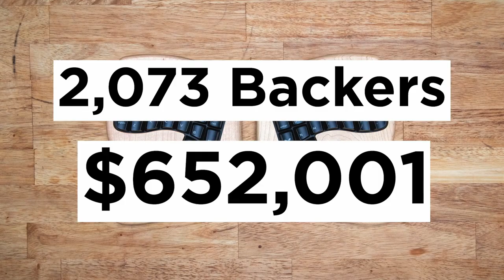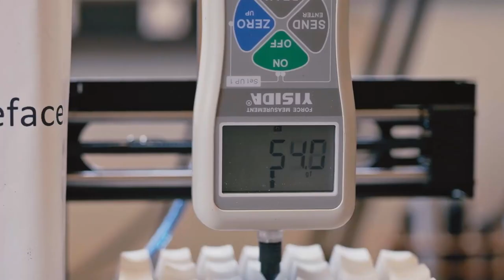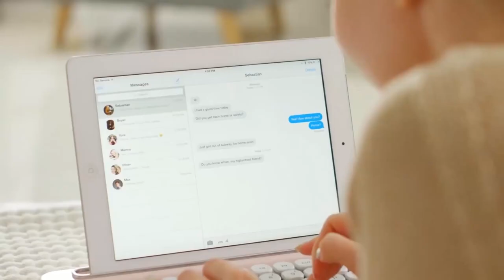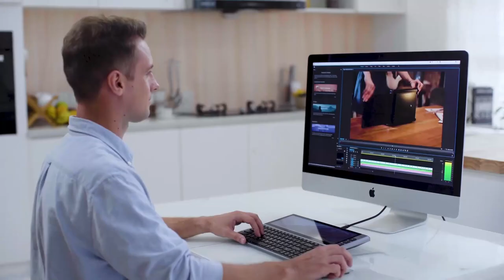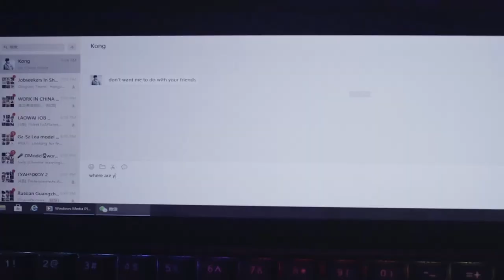YMHMIBIAWGYC - The best innovative keyboards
You might have missed it, but it's alright, we got you covered